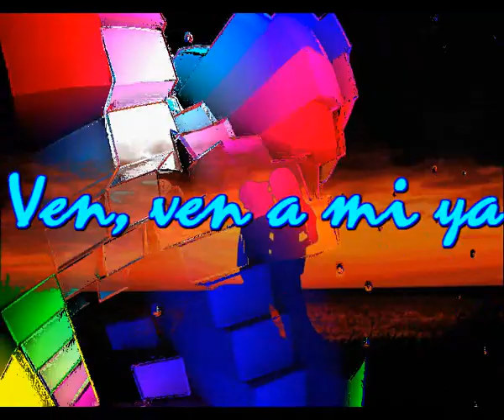Ven, ven a mi ya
Pasa el tiempo y sin ti no sé vivir
La razón es para mí siempre sufrir
Y ahora el viento al pasar me da a entender
Que en la vida sólo a ti esperaré.

Yo recuerdo tu mirar y tu besar
Tu sonrisa bajo el sol primaveral
Estoy solo sin saber lo que tú harás
En mi alma hay dolor al esperar.

Ven... a mí ven no tardes más
Ven por favor te ruego yo
No podré esperar ven a mí
Yo quiero saber si has de venir
Por fin así dímelo amor.

Es la herida que envejece sin piedad
Más mi amor siempre será eternidad
En mis blancas noches tú revivirás
El recuerdo de mi amor al despertar.

En mi mente siempre como en un altar
Y tu rostro grabo en mí para soñar
El momento ha de llegar muy pronto ya
Y veré la realidad al despertar.

Ven... ven a mí ven, ven no tardes más
ven por favor te ruego yo no podré esperar
Ven... ... yo quiero saber
Si has de venir por fin así dímelo